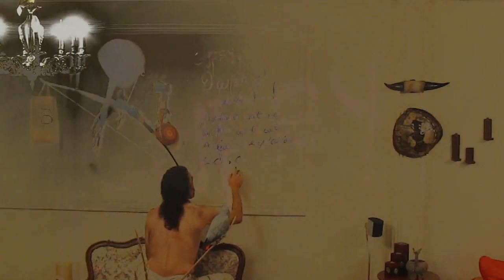"The Puzzle of Life" by M.Mehdi Karimi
A homemade video for the song "Puzzle of Life" from English Music Collection "Bloom" by M.Mehdi Karimi